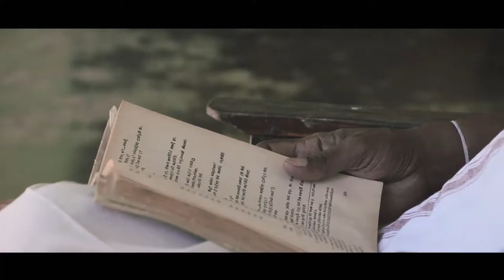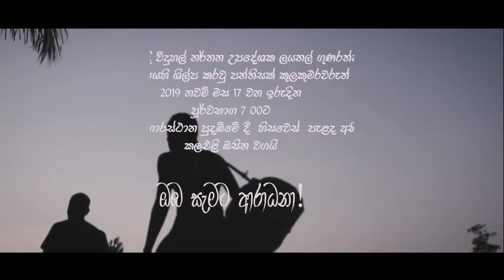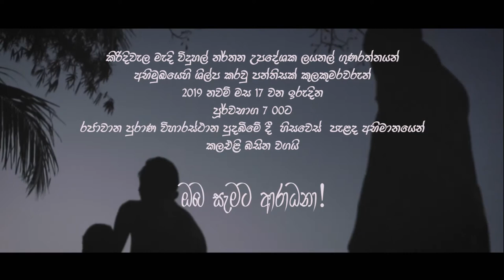Kirindiwela central college wes ceremony Trailer 2019